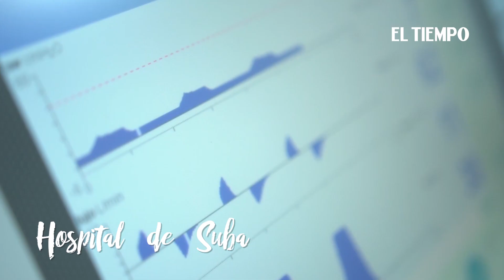La cara de Bogotá cambió | EL TIEMPO +Contenido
A lo largo de los últimos 4 años la ciudad a tomado un nuevo rostro gracias a las obras que se han desarrollado. !Atrévete a conocerlo!